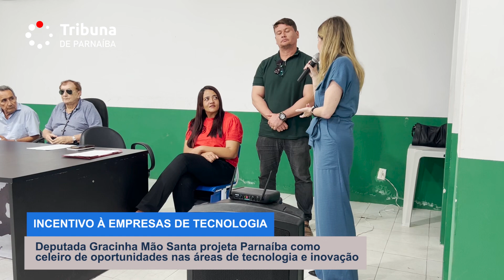Gracinha Mão Santa projeta Parnaíba como celeiro de oportunidades nas áreas de tecnologia e inovação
Aliados à inúmeros benefícios oferecidos pelo município de Parnaíba, como custo e qualidade de vida, infraestrutura da própria cidade a exemplo da rede hospitalar e educacional, Parnaíba agora torna-se ainda mais atrativa a investimentos.